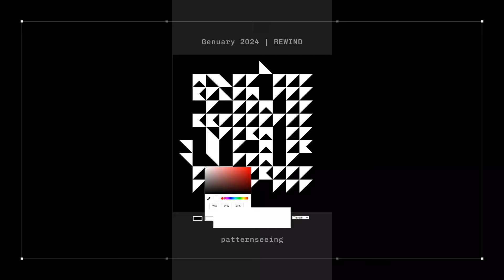Creative coding Reel | Genuary 2024 Rewind.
Here is a show reel documenting my Genuary 2024 sketches.